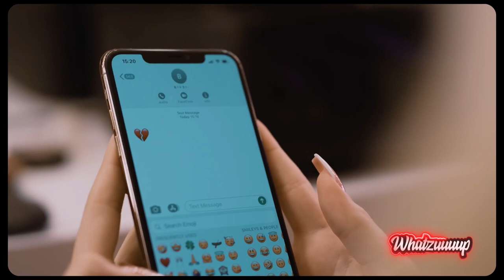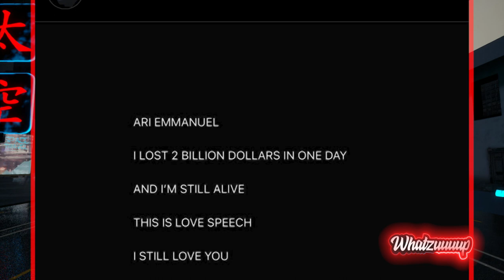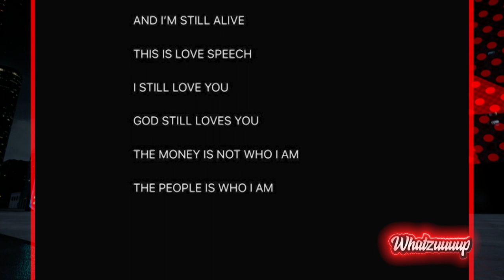Whatzuuuup - Helena - Gosti: Ruža Rupić, Jami - 29.10.2022 - Red TV